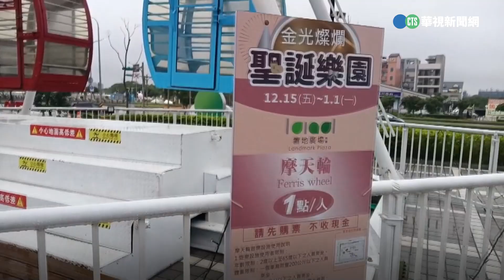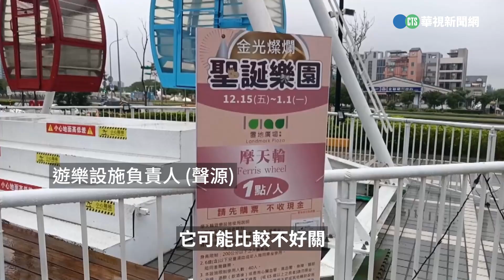小孩搭乘「未鎖門」摩天輪 拍照驚見門栓沒鎖嚇壞家長｜👍小編推新聞20231229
好可怕😱〈J編〉